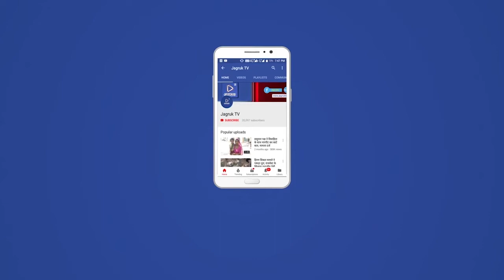मुंबई : गौशाला के चारे हेतु मंगल प्रभात लोढ़ा ने रेलमंत्री को लिखा पत्र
मुंबई बीजेपी अध्यक्ष मलाबर हिल विधायक मंगल प्रभात लोढ़ा ने केंद्रीय रेलमंत्री अश्विनी वैष्णव को पत्र लिखकर गौशाला की गायों हेतु चारा ले जानेवाली ट्रेनों से किसी भी प्रकार का चार्ज ना लेने का निवेदन किया है। लोढ़ा ने कहा कि अपने देश में बहुत सारी गौशालाएं हैं। इन्हें संचालित करने के लिए सरकार धनराशि उपलब्ध कराती है। कई गौशालाएं दान राशि पर चलती थीं किंतु करोना महामारी के कारण दान राशि केवल 10 प्रतिशत तक सिमट गई है जिससे गायों के लिए चारे की बहुत समस्या हो गई है। केंद्र में जब अटलबिहारी वाजपेयी की सरकार थी, तब अकाल पड़ा था और तब चारे हेतु मुफ्त में कई ट्रेन चलाई गई थी। अत: आपसे सविनय निवेदन है कि इस समस्या का संज्ञान लेते हुए आगामी छह महीने तक चारा ले जानेवाली ट्रेनों से रेल विभाग द्वारा कोई चार्ज ना लिया जाए।

इस सिलसिले में भाजपा के मुंबई अध्यक्ष एवं विधायक मंगल प्रभात लोढा गुरुवार को दिल्ली प्रवास के दौरान रेल मंत्री से मुलाकात करेंगे और इस मुद्दे पर अपना पक्ष भी रखेंगे।